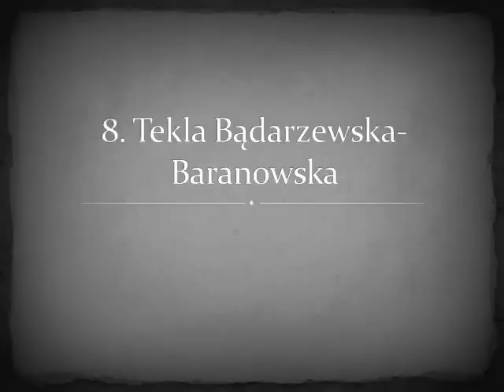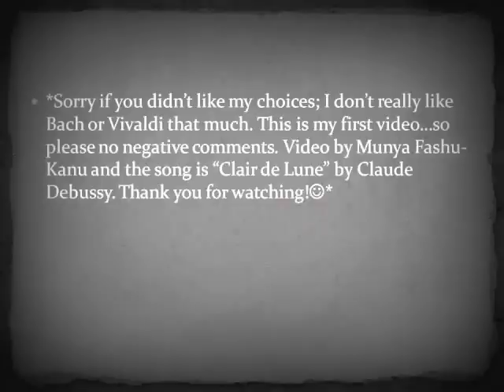Munya's Top 11 Favorite Composers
So, here it is! My first video! To those who are disappointed that they didn't see Bach or Vivaldi, they were amazing composers, but I didn't really like their songs. "Spring" is OK, but, ya know, I didn't really like the song itself. Chopin was THE. BEST. EVER. My favorites by him are either Valse op. 64 no. 1 "Petit Chien" or Nocturne op. 9 no. 2.
Song: Clair de Lune by Debussy